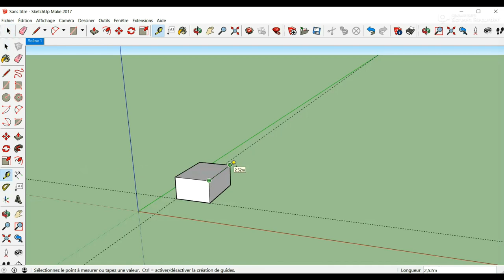SKetchUp pour les Débutants 3 l'Outil Mètre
Vidéo : SKetchUp pour les Débutants 3 l'Outil Mètre
L’Outil Mètre, est symbolisé par cette icône représentant un mètre ruban.
Sa première fonction comme son nom l’indique consiste à mesurer.